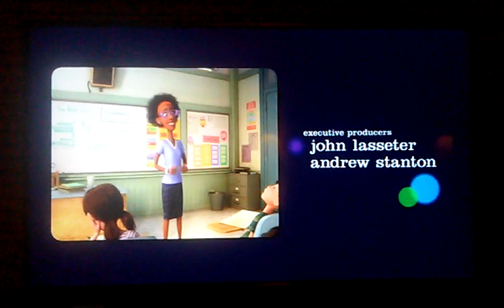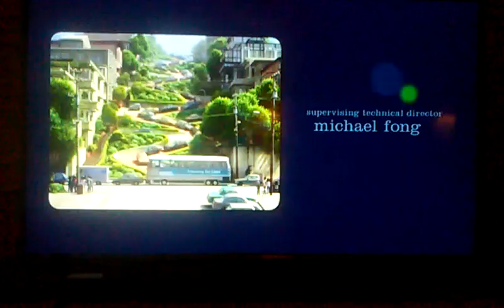Inside Out End Credits (ABC Version)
Rated TV-PG